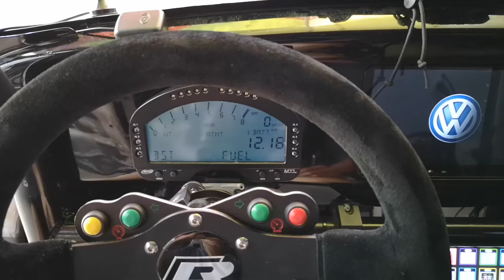Touch switch panel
Testing touch switch panel (can bus)